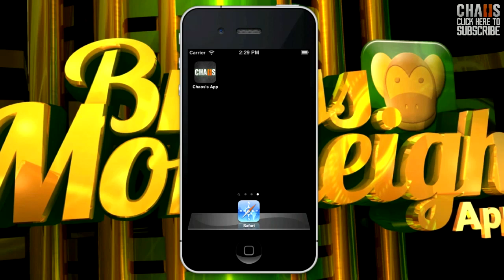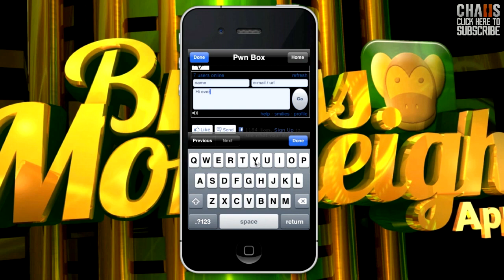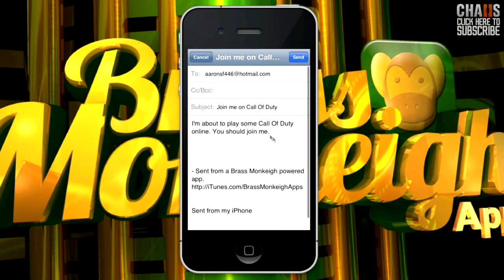CHAOS IPHONE APP LAUNCHED!! Get Yours For FREE!!